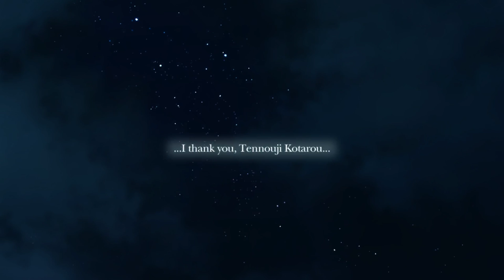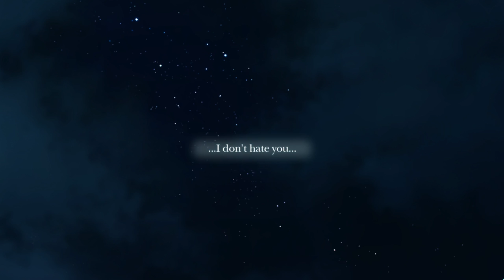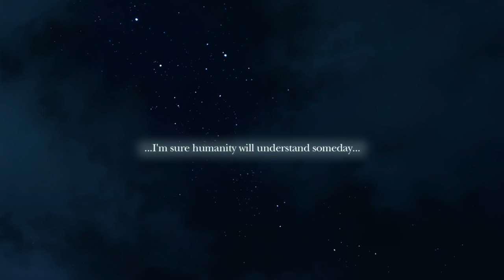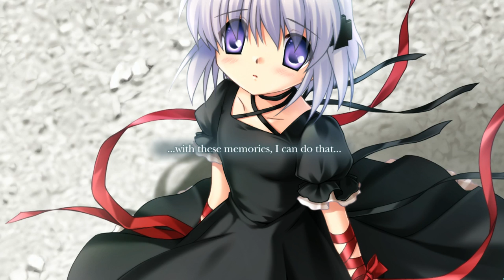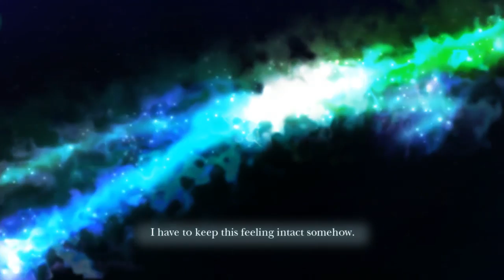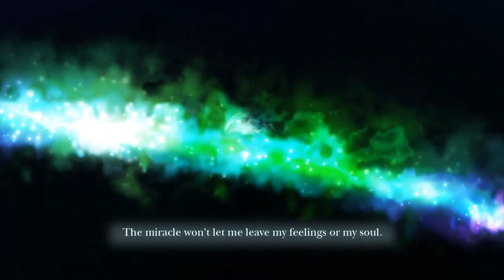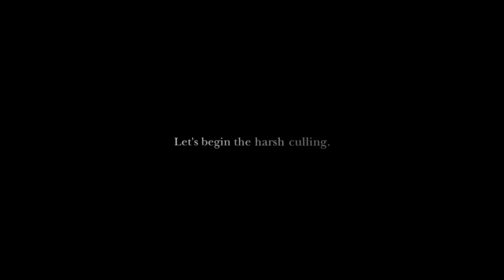Let's Play - Rewrite - Moon route part 2/2 *END*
Here's the last half of Rewrite's first main route, Moon. This route is really something! Definitely one of the best routes I've read.  I definitely can't wait for the next one! Hope you guys enjoy too~